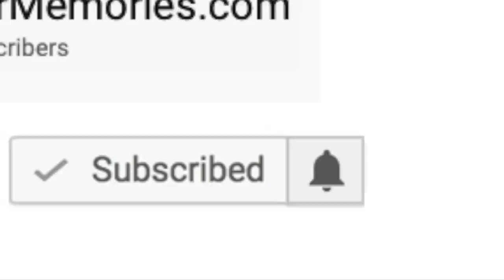5 Chevrolet Corvettes You Didn't Know Existed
Over the last 7 decades there have been so many memorable Chevrolet Corvettes, with a good number of these reaching legendary status. Yet there some Corvettes that even today remain unknown by even many Corvette fans. These are the 5 Corvettes that you didn't know existed.